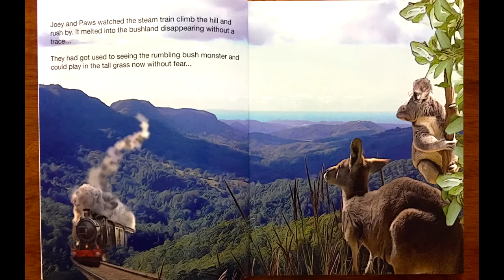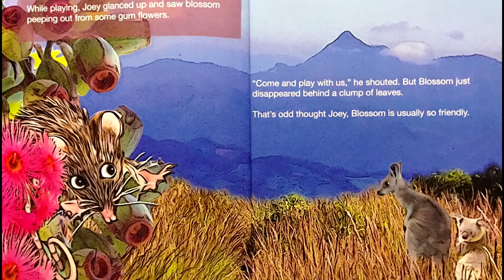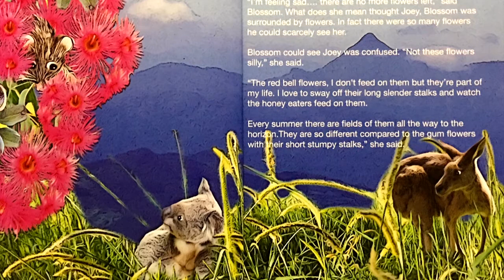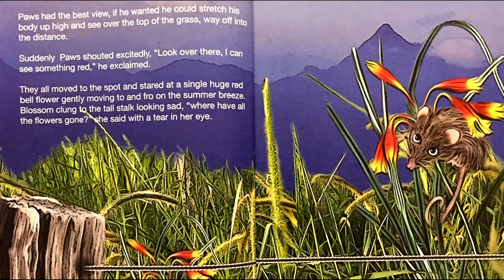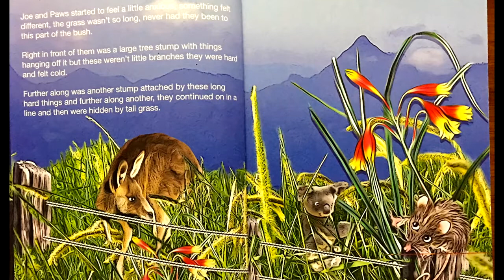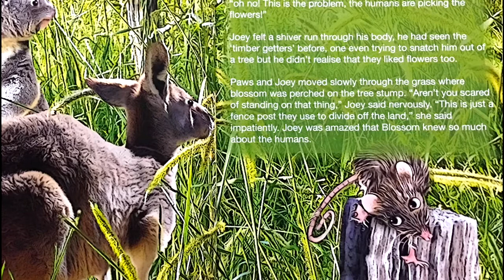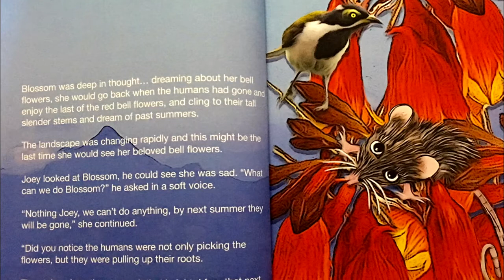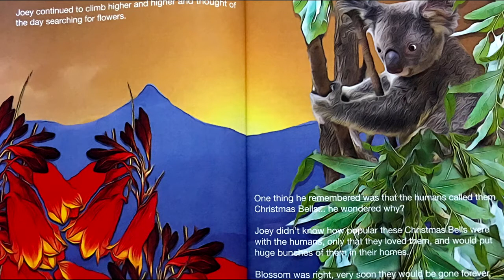Where are the Christmas Bells l Kids Books Read Aloud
‘Where are the Christmas Bells’ is about, how little Joey the young koala, would have seen these wild flowers in the hot summer months in the 1850’s… their red bells dancing in the summer breeze.
In this story, Joey along with Paws the young kangaroo and with Blossom the pygmy possum leading the way, are in search of Christmas Bells, do they find them?